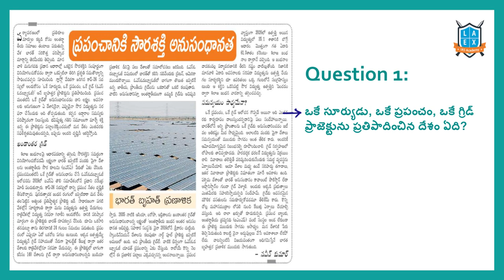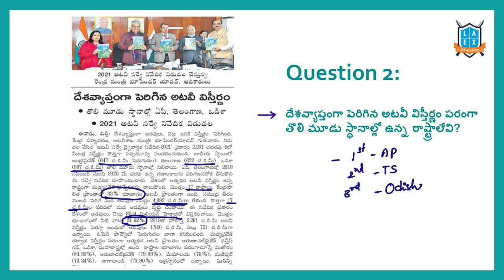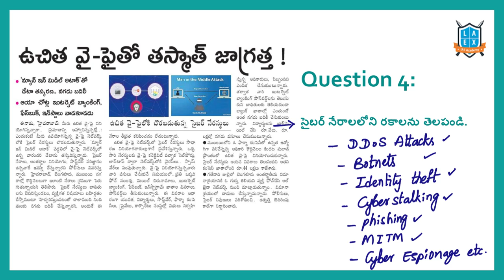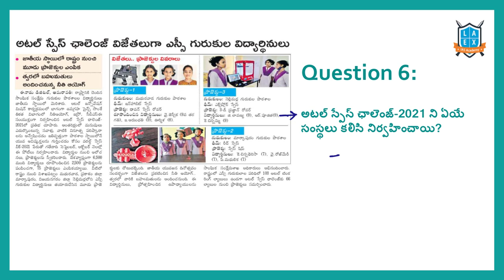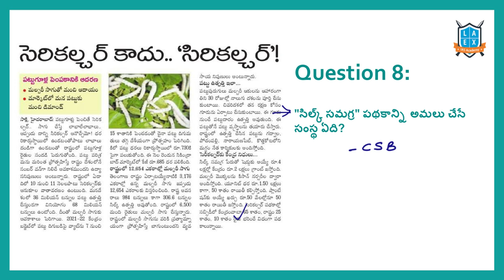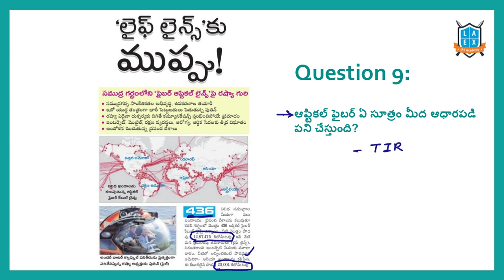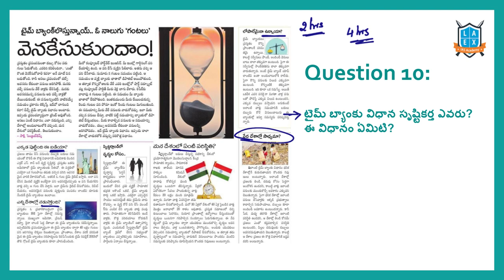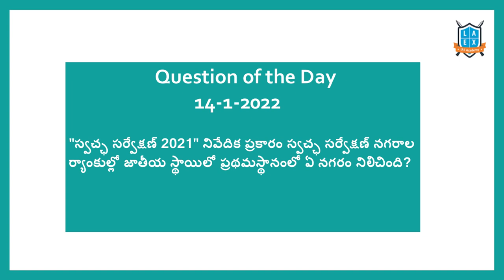Current Affairs (14-1-2022) for Competitive Exams ||Mana La Excellence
In this video, We discussed the important news Articles for 14th January 2022 current affairs. The aspirants are advised to watch the entire lecture for better understanding.

Phone:
*Mana La Excellence Telegram Channel Link*

Address:
La Excellence IAS
1st floor, #1-10-223/s,

English:
La Excellence IAS Coaching Institute
Kannada: